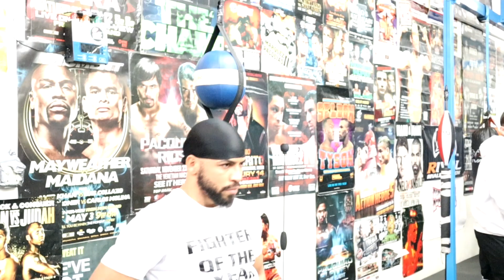Hector Luis Garcia Dice Que Estudia Como Errol Spence y Vasyl Lomachenko Pelea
En este video el Dominicano Hector Luis Garcia habla como el estudia a otros boxeadores zurdo como Errol Spence y Vasyl Lomachenko.